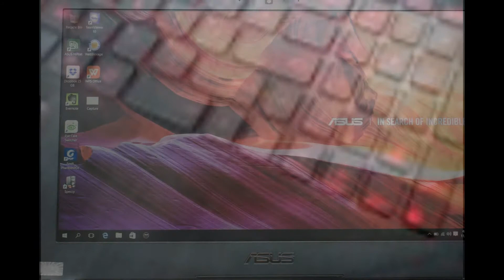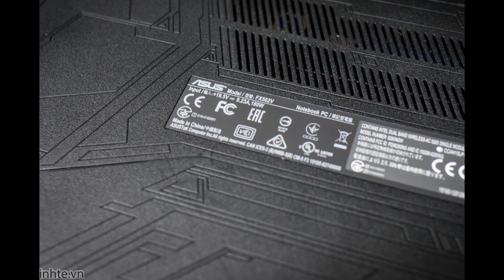Trên tay ASUS FX502: thiết kế giống RoG nhưng không phải RoG, chạy GTX 1060, giá 30 triệu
FX502 là một dòng máy mới của ASUS, vừa được hãng đem về Việt Nam bán với mức giá gần 30 triệu.